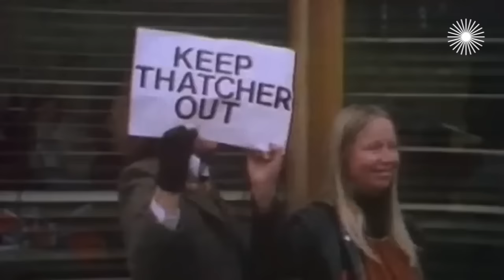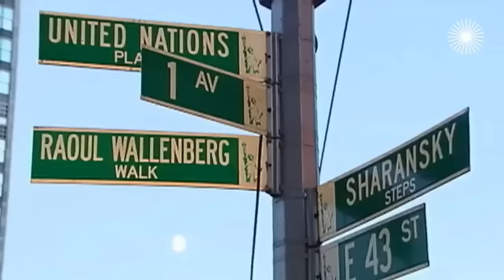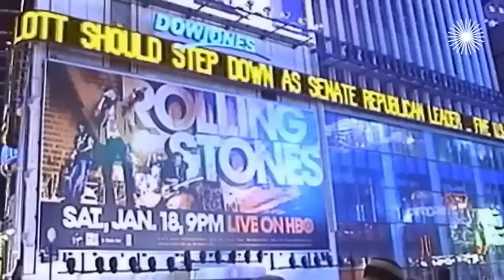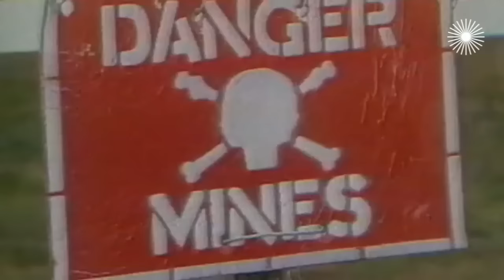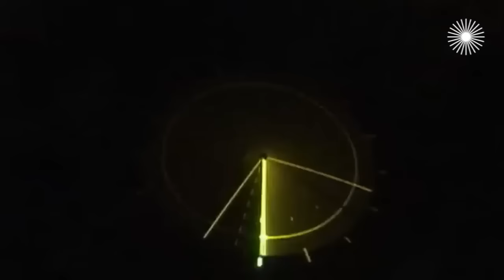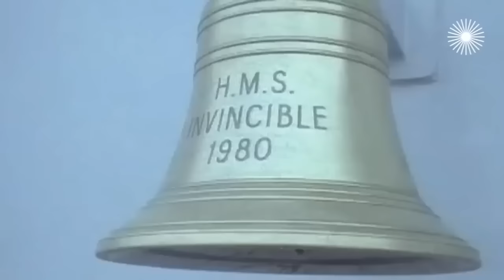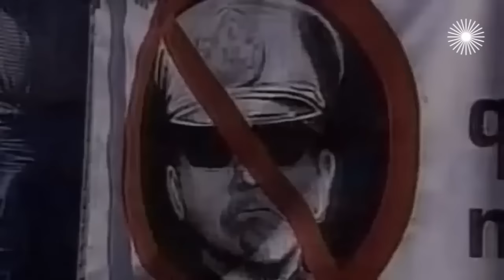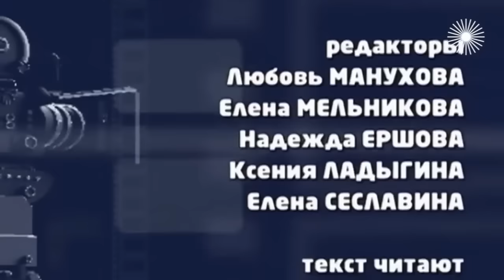Маргарет Тэтчер. Биография "железной леди"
Маргарет Тэтчер. Женщина на войне (2007 год). Для британских солдат, которых отправили отвоёвывать захваченные аргентинцами Фолклендские острова, Маргарет Тэтчер была одновременно и богиней войны, и объектом самых смелых фантазий. Многие находили Маргарет Тэтчер по-женски очень привлекательной. У неё уже были взрослые дети, но что-то оставалось в ней от девчонки – её энтузиазм, энергия и темперамент... Однако вовремя с поста премьер-министра Великобритании Тэтчер уйти не смогла. И когда в 1990 году "железная леди" получила вотум недоверия от собственной партии, заплаканная Маргарет навсегда покинула Даунинг-стрит...